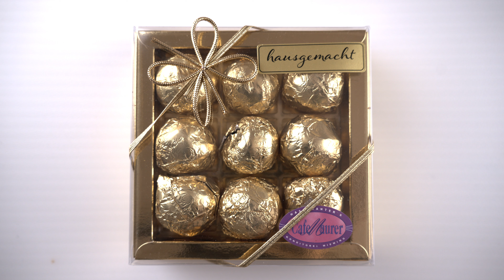Mozartkugeln aus Tirol vom Cafe Maurer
In diesem Video stelle ich euch die handgemachten Mozartkugel vom Cafe Maurer vor. Hergezeigt wird das Innenleben und am Ende gibt es auch noch einen kurzen Geschmackstest. Es gibt jedoch noch viele weitere Mozartkugeln, die ihr in dieser Playlist findet

0:00 Intro
0:04 Geschichte
1:19 Auspacken
1:59 Auswickeln
2:10 Querschnitt
2:40 Geschmackstext
4:12 Outro